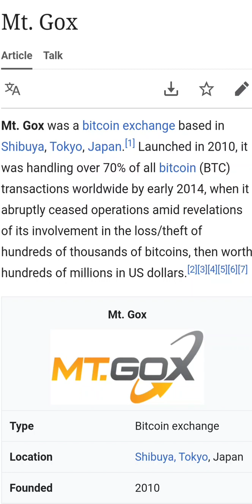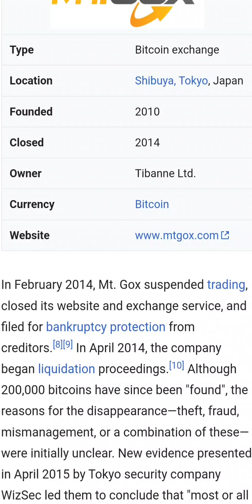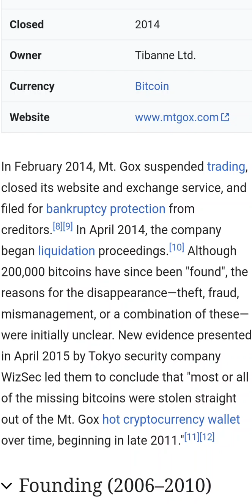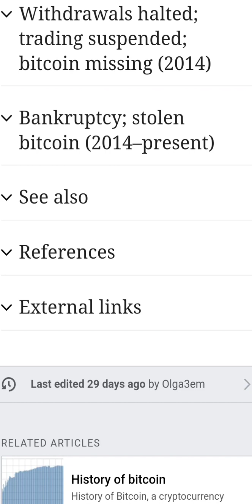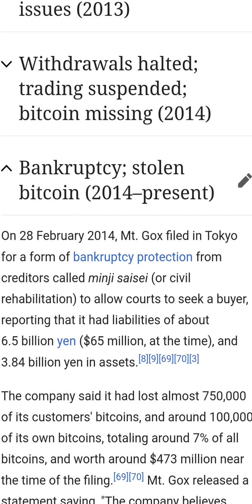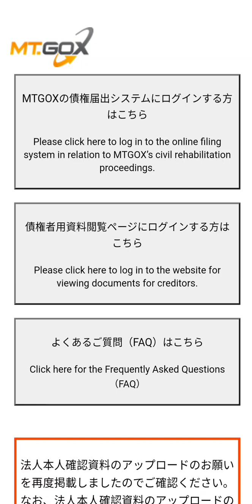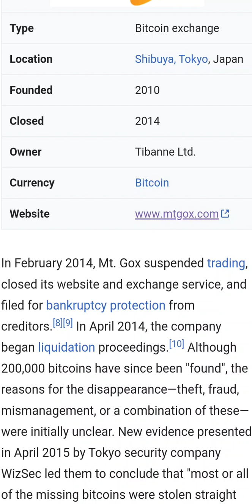BEDTIME STORY CALLED "CRIMINAL-ASS ASIANS"